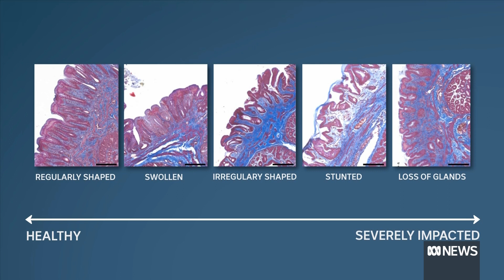New disease caused by plastic in birds digestive tracts | ABC News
Scientists have discovered a new disease in birds called plasticosis which they say is caused by consumption of plastics.